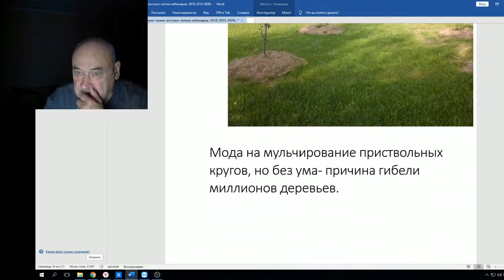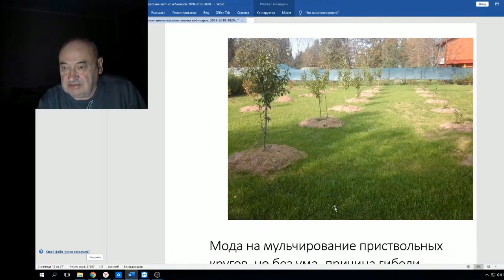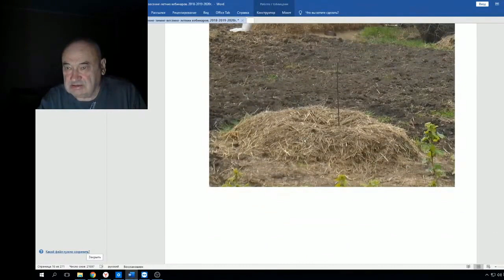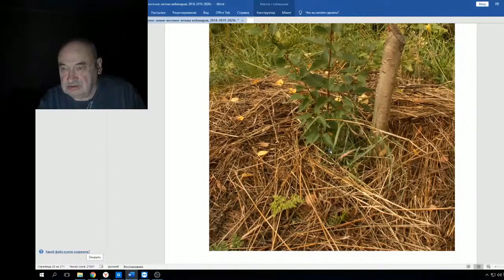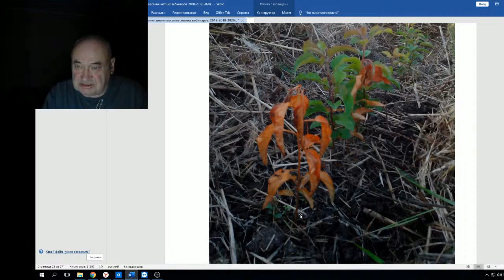В Железов о мульчировании